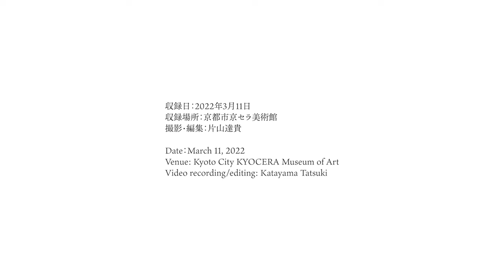京都市京セラ美術館開館1周年記念展「森村泰昌：ワタシの迷宮劇場」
本展の出展作家である森村泰昌が、本展の見どころについて語ります。

京都市京セラ美術館開館1周年記念展
「森村泰昌：ワタシの迷宮劇場」
出演：森村泰昌

収録日：2022年3月11日（2022年4月28日更新）
収録場所：京都市京セラ美術館
撮影・編集：片山達貴
制作：京都市京セラ美術館

Yasumasa Morimura, the exhibiting artist of this exhibition, will talk about the highlights of the exhibition.

Kyoto City KYOCERA Museum of Art 1st Anniversary Exhibition
"Morimura Yasumasa: My Self-Portraits as a Theater of Labyrinths"
Speaker: Yasumasa Morimura

Date：March 11, 2022
Venue: Kyoto City KYOCERA Museum of Art
Video recording/editing: Katayama Tatsuki
Production：Kyoto City KYOCERA Museum of Art